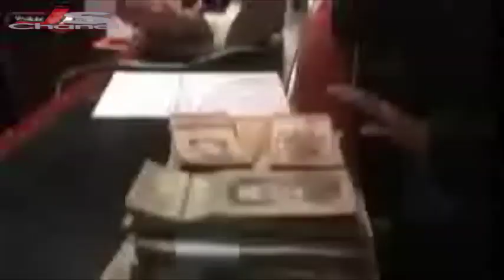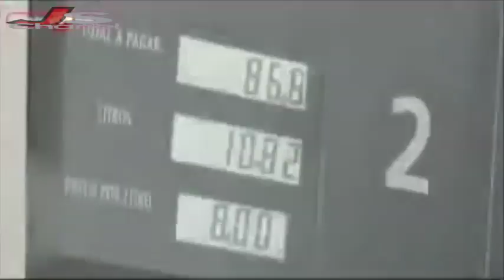Nasaun 4 Riku Minarai maibe kiak liu iha mundo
Nasaun sira ne,e garante deit ba iha sira nia rikusoin minarai no la investe iha seitor seluk tamba ne folin mina kuando tun no sae sira sai nasaun ida nebe kiak tebes versi PBB.